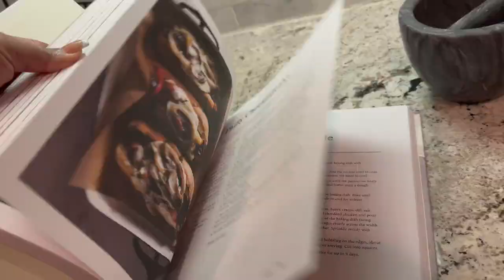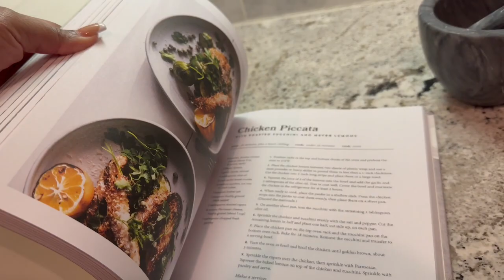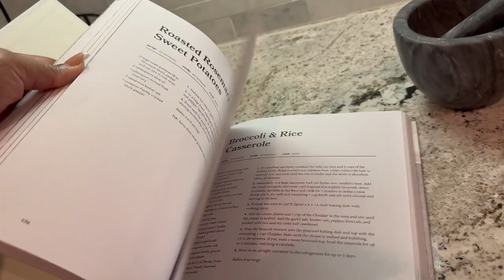VLOG: CHILL SUNDAY COOKING WITH FAMILY | SUNDAY RESET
Welcome to The Rose House! Happy Valentine Day 2023
Amazon Store

Tiahna - owner of Opulent Allure By Tiahna (for all your custom glue-less wigs).